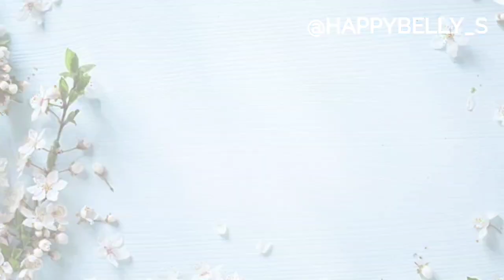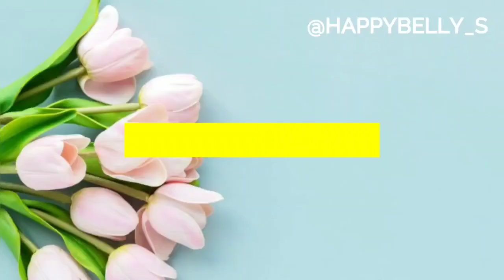5 CUTE IDEAS TO DECORATE YOUR KITCHEN|KITCHEN DECORATION IDEAS|KITCHEN ORGANIZER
TITLE

1. Decorative Toothpick Holder
2. Handmade Mom's Kitchen Hanging Board
3. Wooden Spectacle Holder
4. Plastic & Wood Artificial Bamboo Leaves Plant
5. Plate Display Stand

1. Cooking utensils
2. The Mobile I use for shoot
3. Stove